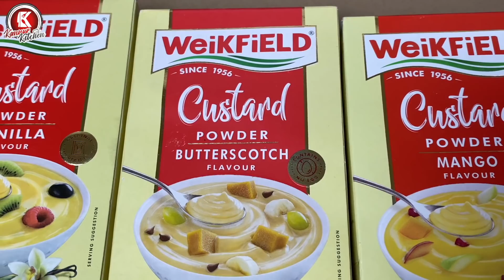ഓണത്തിന് നിങ്ങൾ പ്രതീക്ഷിക്കാത്ത രുചിയിൽ അടിപൊളി പായസം തയ്യാറാക്കാം | Onam Special Payasam Recipe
Joining the Onam celebrations with a special payasam dish made with Weikfield Custard Powder for EllavarkumSweetOnam! Do share your favorite payasam memories in the comments.

Ingredients:
1 cup = 250 ml
milk -1 cup
weikfield Custard powder -2 tbsp
apple -3
sugar -1/4 cup
jeerakasala rice -1/4 cup
milk - 1&1/2 ltr
sugar -1/4 cup
Pistachios -1-2 tbsp